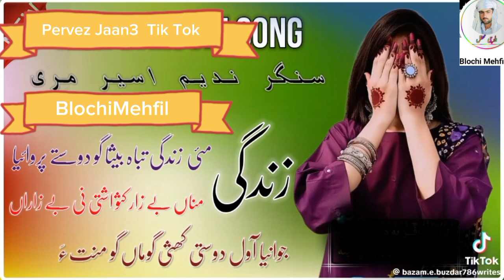Balochl نیو سونگ سرائیکی